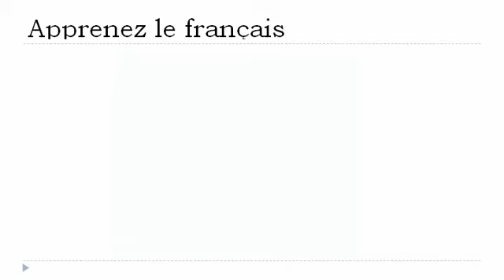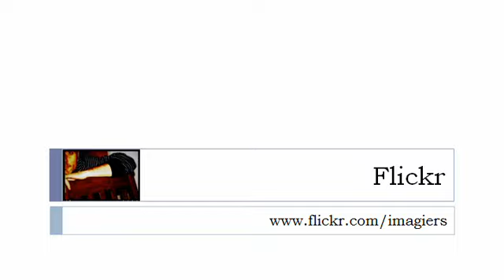Curso de francés = El verbo =ir= en el pasado compuesto